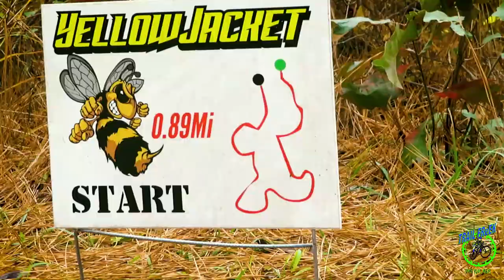Mississippi MountainBiking: Browns Landing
Browns Landing, the best beginner trails in the state. But may be going away for good.

SHIRTS!